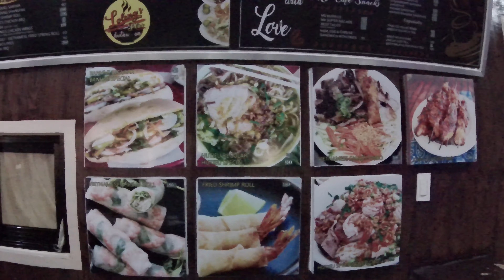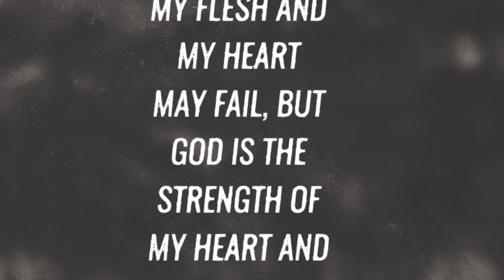Mt. Natib Loop, Pampanga | Bataan Bike touring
Southern Nomads Bikepacking
Bikepacking philippines
Bike touring philippines